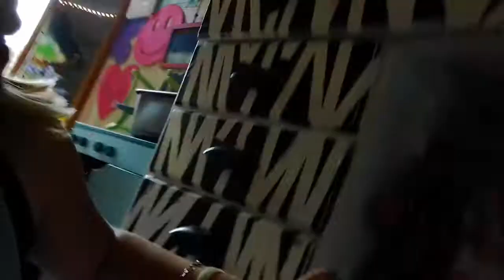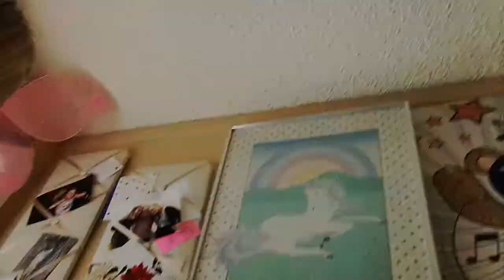Dog closet tour and grooming table Not finished yet [Shantellvlogs]